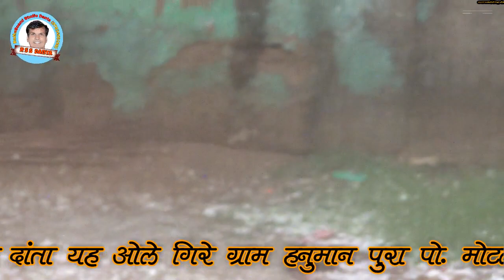हनुमानपुरा [मोटलावास ]दांतारामगढ़ में बर्फ बारी हुई 12 -12 -2019- RSS DANTA